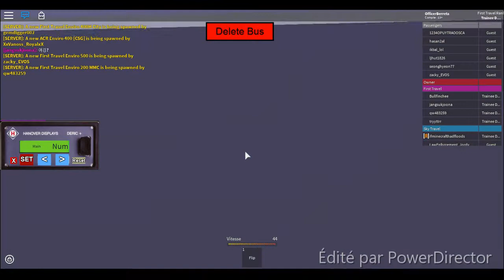JE SUIS CONDUCTEUR DE CAR! Roblox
Hey!
Fait-moi un don a ce lien